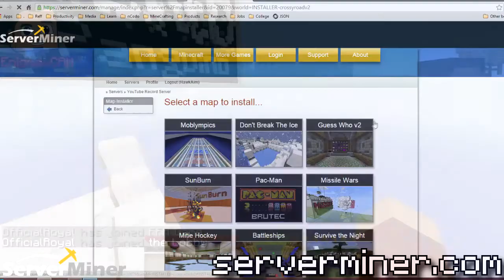ServerMiner Map Showcase - "Shattered" Fruit Buster Minigame!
Gather all of your friends and compete in this insane minigame map called "Shattered"! This map is filled with different modes and options to make each and every round different from the next! Use your bow and arrows to break glass, smash fruit and of course take out your enemies! Try it out today! (This video includes "Fruit Buster" mode but there are plenty more.)

When you purchase a server from ServerMiner, you can instantly install this map with a click of a button! No configuration needed!